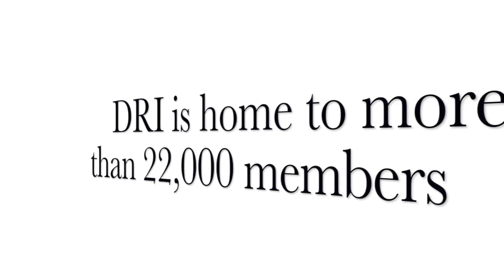DRI - The Voice of the Defense Bar